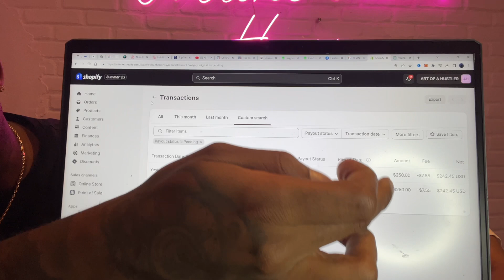2 Digital Nomads Talk Travel, Remote Income, Expat life, and Mindset! ( Interview)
Remotetribeacademy.com

Follow Bankz

If you’re traveling to Thailand soon I recommend you check out my
Thailand: Essential Travel Guide For Men

Want to learn how to make your ebook and start making money

Follow me on I.G Me.zayy